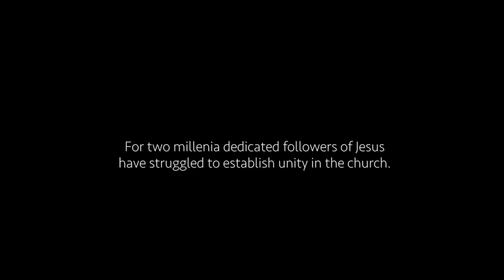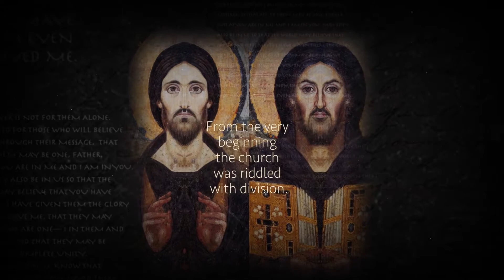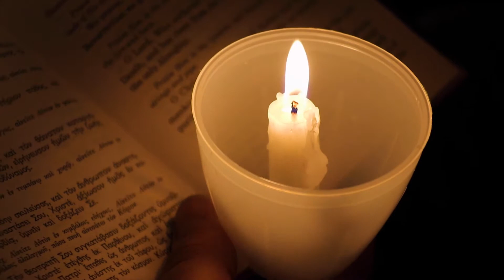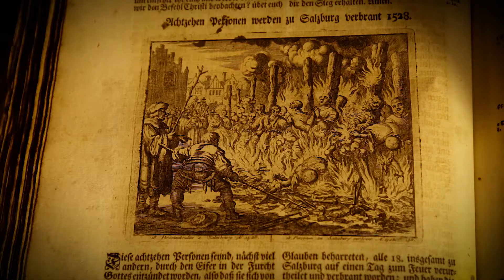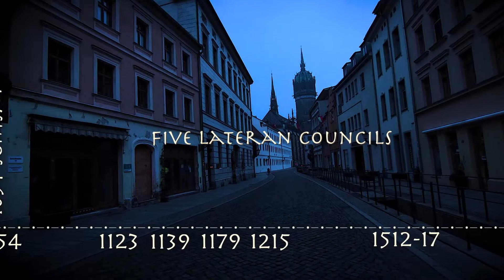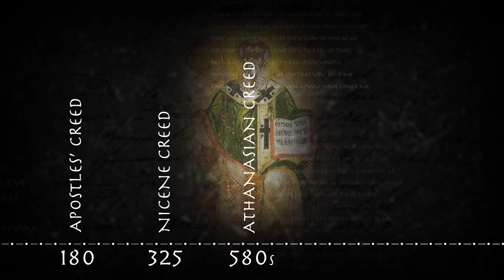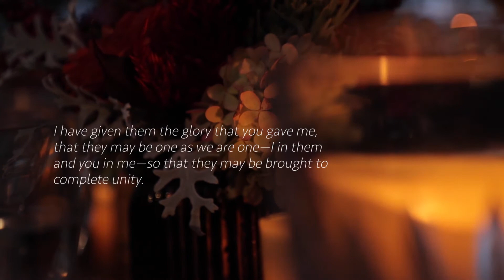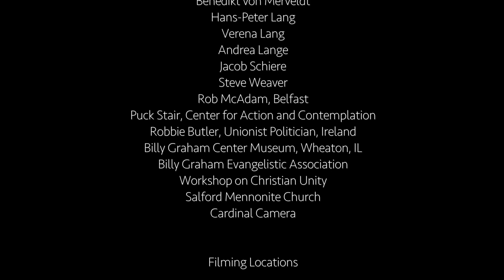One: Following Jesus' Call for Unity | Part One | David Peters | Kathi Peters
Watch One: Following Jesus' Call for Unity Part One on Vision Video

Directed by David Peters, Kathi Peters
Produced by Kathi Peters